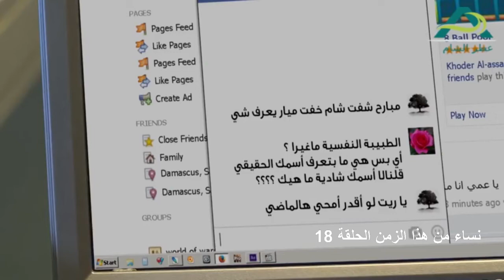عم تنصح رفيقتها تصاحب شباب عالفيس بوك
نساء من هذا الزمان
قمر خلف,هبة نور,مسلسل نساء من هذا الزمان الحلقة 1 الاولى | سلمى المصري هبة نور قمر خلف